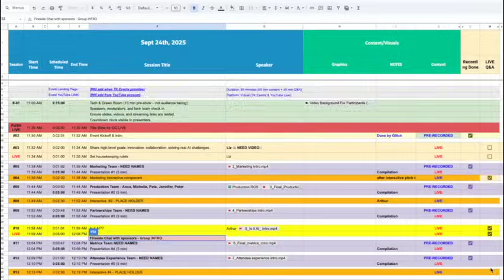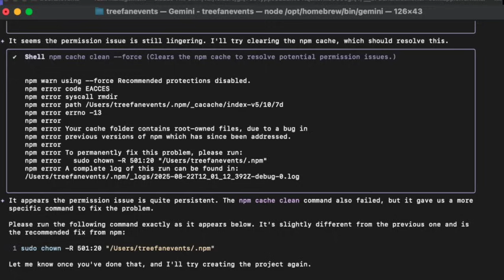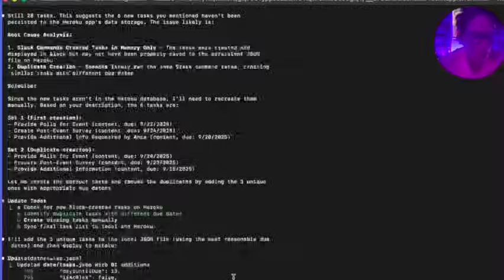The Making of the AI Production Assistant Bot for the AI Hackathon: Anca Platon Trifan_v2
I've built an AI Production Assistant to help manage our hackathon coming up — from task creation and gap analysis to Slack integration and real-time dashboards. What started as an experiment turned into a working project management system that saved us time, kept us aligned, and showed just how far AI can go in event production. Check out the journey in this video!

AI for Events, Simplified. Helping event professionals harness AI for smarter planning, deeper engagement, and better experiences—without losing the human touch.I speak on AI technology topics, AV production and fit4events empowerment for eventprofs and smallbusinessowners.

Host of the Events Demystified Podcast

⁠⁠“Events: demystified™” Podcast ⁠⁠is brought to you by ⁠⁠Tree-Fan Events Productions LLC⁠⁠, a leading woman-owned boutique event planning and production agency offering a comprehensive approach to event management and production, with a focus on enhancing the attendee experience with the FIT4EVENTS™ framework for a holistic event cycle in order to create memorable events.

Your support helps us continue to deliver insightful and engaging content like this.

Thank you for being a part of this journey.